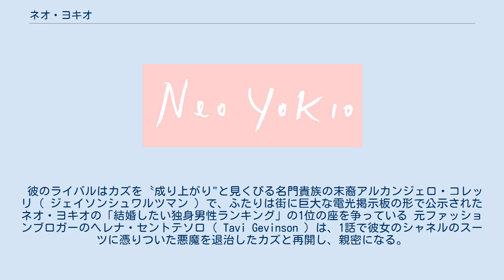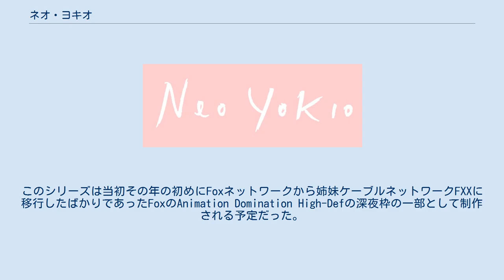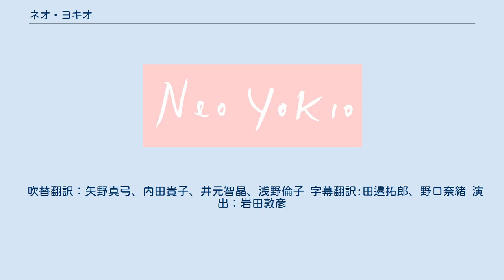ネオ・ヨキオ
エクソシスム・悪霊ばらいを題材としたアニメ作品
ネオ・ヨキオは、アメリカのロックバンドヴァンパイア・ウィークエンドのEzra Koenigによって制作され、日本のアニメスタジオProduction IGとStudio Deenによって制作された日米共同制作のアニメテレビシリーズ。
2017年9月22日にNetflixでシーズン1（全6話）が公開、 2018年12月7日にクリスマススペシャルとしてネオ・ヨキオピンククリスマス（全1話）が公開された。
 Netflixのプレスリリースは、ネオ・ヨキオは「世界最高の都市」であり、19世紀に悪魔の攻撃から都市を守った魔術師たちが社会の上流階級としての地位を得て、"マジェストクラット（悪魔祓い）"として知られるようになった現代のニューヨークのパラレルワールド、と説明している。
シリーズは裕福で虚栄心の強いマジェストクラットであるカズ・カーンと彼のメカ執事チャールズ（ Jude Law ）を中心に展開する。
カズは街のファッショニストとして退屈でデカダンな人生のバランスを取りながら、厳格な叔母アガサ（ スーザン・サランドン ）の元、悪魔祓いの仕事をこなす。
 カズは恋人である銀行投資家のキャシー（ Alexa Chung ）と別れたばかりで、感傷に浸る日々。
友人のレクシー（The Kid Mero ）とゴットリープ（Desus ）と上流階級としての暮らしだけをしていたいと考えている。
 彼のライバルはカズを〝成り上がり"と見くびる名門貴族の末裔アルカンジェロ・コレッリ（ ジェイソンシュワルツマン ）で、ふたりは街に巨大な電光掲示板の形で公示されたネオ・ヨキオの「結婚したい独身男性ランキング」の1位の座を争っている 元ファッションブロガーのヘレナ・セントテソロ（ Tavi Gevinson ）は、1話で彼女のシャネルのスーツに憑りついた悪魔を退治したカズと再開し、親密になる。
 しかし、悪魔に憑りつかれたことをきっかけにへレナはネオ・ヨキオと資本主義システムに幻滅し、引きこもり、反資本主義活動家となり、ファッションと社会的地位にしか興味のないカズと相対する存在となる。
 ネオ・ヨキオは、2015年のAnime ExpoでのProduction IGのパネルで、タイトルなしで最初に発表された。
このシリーズは当初その年の初めにFoxネットワークから姉妹ケーブルネットワークFXXに移行したばかりであったFoxのAnimation Domination High-Defの深夜枠の一部として制作される予定だった。
このシリーズに関するこれ以上の詳細は発表されておらず、Animation Domination High-Defは2016年に営業を終了した。
 2017年9月7日、 Netflixは、未発表のネオ・ヨキオシリーズを買収し、それをNetflixのオリジナルシリーズとして配信することを発表した。
 シリーズのシーズン１は全6エピソードで、2017年9月22日に公開された。
2018年2月、ケーニヒはシーズン2については確認しなかったが、今後予定されているコンテンツはもっとあるだろうと示唆した。
2018年12月7日、ネオ・ヨキオ クリスマススペシャルが発売された。
 2018年10月9日にネットフリックスは、ネオ・ヨキオのクリスマススペシャル番組を2018年12月7日公開予定と発表した。
トレーラーは2018年10月、2018年11月、と2018年12月3日に公開。
2018年12月7日にネオ・ヨキオ：ピンク・クリスマスというタイトルの1時間のスペシャル番組として公開された。
 ネオ・ヨキオ：ピンク・クリスマスで主人公のカズ・カーンはネオ・ヨキオの街を脅かす巨大なクリスマスツリーの悪魔から街を守らなけばならない。
彼はまた街の一大行事である秘密のサンタ大会、彼の叔母でありアガサの双子の姉妹であるアンジェリークによる訪問、そしてアルカンジェロの企みに振り回される スペシャルではゲスト声優としてジェイミー・フォックスが参加。
 ジェイデン・スミス、スーザン・サランドン、ジュード・ロウ、ジェイソン・シュワルツマンもシーズン1に引き続き続投する。
作中では、エズラ・クーニグによるオリジナルの新曲「Friend Like You」が複数回流れる。
 吹替翻訳：矢野真弓、内田貴子、井...